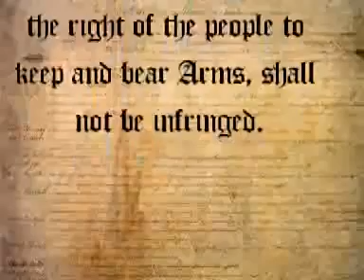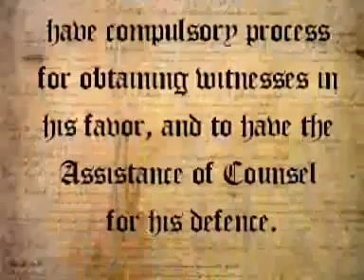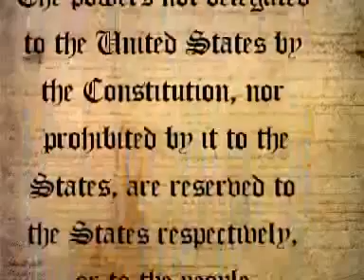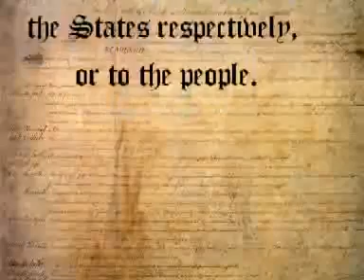Bill of Rights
The First Amendment provides that Congress make no law respecting an establishment of religion or prohibiting its free exercise. It protects freedom of speech, the press, assembly, and the right to petition the Government for a redress of grievances.

The Second Amendment gives citizens the right to bear arms.

The Third Amendment prohibits the government from quartering troops in private homes, a major grievance during the American Revolution.

The Fourth Amendment protects citizens from unreasonable search and seizure. The government may not conduct any searches without a warrant, and such warrants must be issued by a judge and based on probable cause.

The Fifth Amendment provides that citizens not be subject to criminal prosecution and punishment without due process. Citizens may not be tried on the same set of facts twice and are protected from self-incrimination (the right to remain silent). The amendment also establishes the power of eminent domain, ensuring that private property is not seized for public use without just compensation.

The Sixth Amendment assures the right to a speedy trial by a jury of one’s peers, to be informed of the crimes with which one is charged, and to confront the witnesses brought forward by the government. The amendment also provides the accused the right to compel testimony from witnesses, as well as the right to legal representation.

The Seventh Amendment provides that civil cases preserve the right to trial by jury.

The Eighth Amendment prohibits excessive bail, excessive fines, and cruel and unusual punishments.

The Ninth Amendment states that the list of rights enumerated in the Constitution is not exhaustive, and that the people retain all rights not enumerated.

The Tenth Amendment assigns all powers not delegated to the United States, or prohibited to the States, to either the States or to the people.